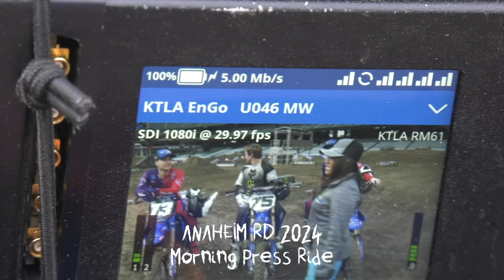Anaheim 1 2024 Track Preview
Watch as I walk you through the first first race track of the 2024 Supercross season at the Angel Stadium of Anaheim. In this video I'll be breaking down my thoughts and showing you the track step by step - from the whoops section to one of the longest dragon backs I've seen built on an SX track.